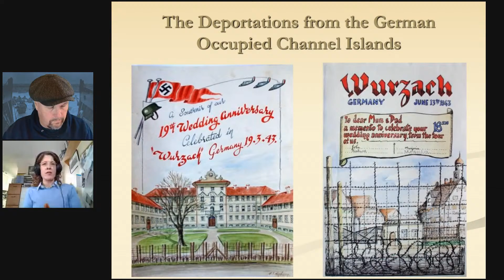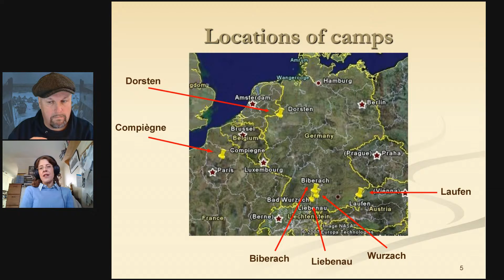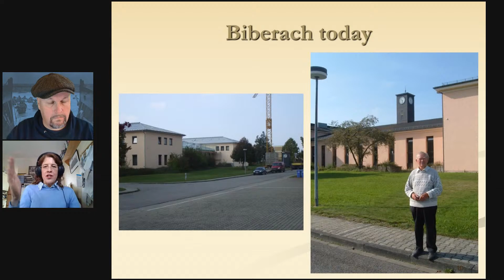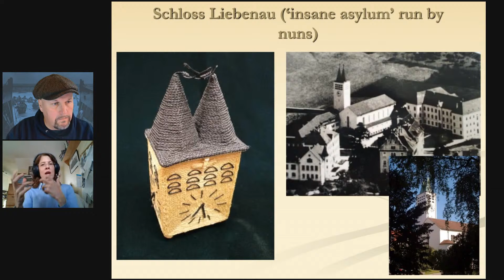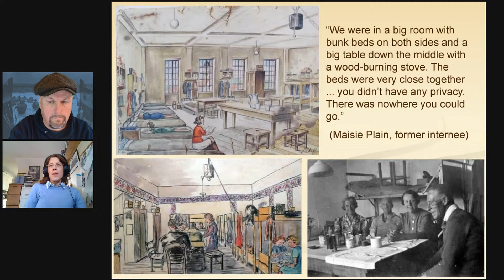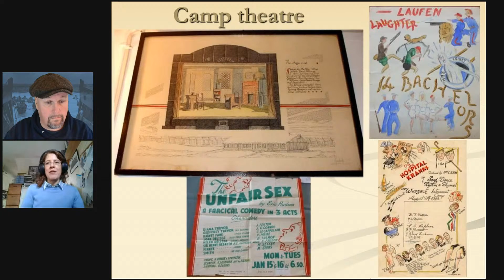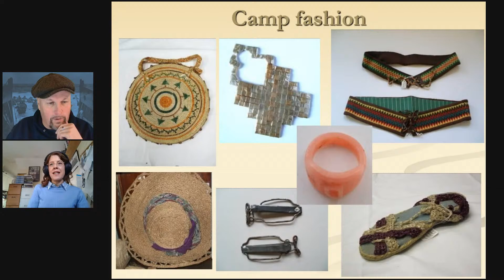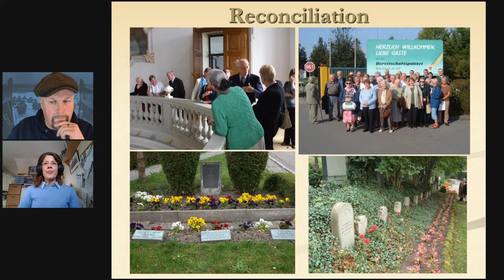Deportations from the German Occupied Channel Islands - With Gilly Carr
Deportations from the German Occupied Channel Islands
With Gilly Carr
Part of Channel Islands at War Week

The Channel Islands are an archipelago in the English Channel, off the coast of Normandy. They include two Crown Dependencies: the Bailiwick of Jersey and the Bailiwick of Guernsey, consisting of Guernsey, Alderney, Sark, Herm and some smaller islands. Although they are not part of the United Kingdom, the UK is responsible for the defence and international relations of the islands. They have a total population of about 171,916.

In today's show we look at the two-thousand Islanders deported to Germany. Their experiences of the journey and internment and life in the various camps.

My guest today is Dr Gilly Carr, FRHistS FSA, a University Associate Professor and Academic Director in Archaeology, University of Cambridge Institute of Continuing Education. Fellow and Director of Studies in Archaeology, St Catharine's College. Partner, Cambridge Heritage Research Centre. Member of the UK Delegation of IHRA Academic Working Group, Safeguarding Sites Chair, and Committee on the Holocaust, Genocide and Crimes against Humanity. Winner of the European Heritage Prize 2020.

Selected books:
Victims of Nazi Persecution in the Channel Islands: A Legitimate Heritage?

Nazi Prisons in the British Isles: Political Prisoners during the German Occupation of Jersey and Guernsey, 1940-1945 by Gilly Carr